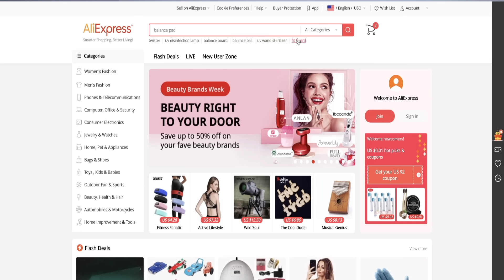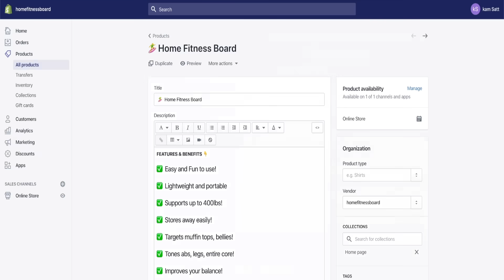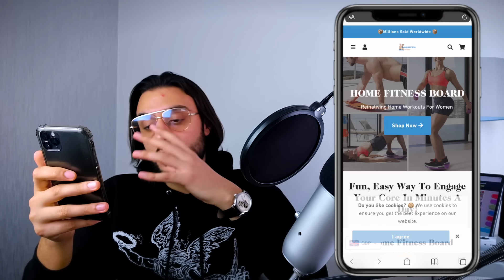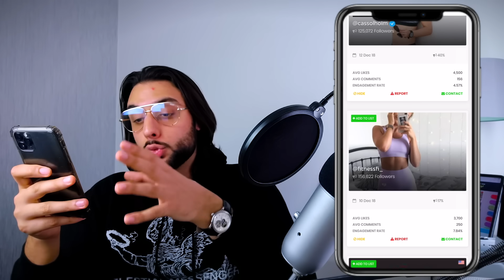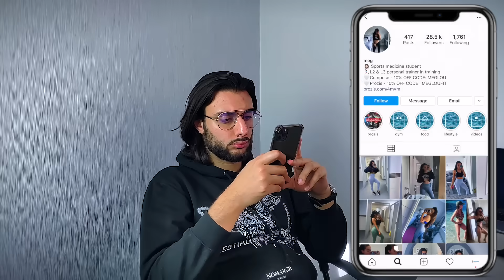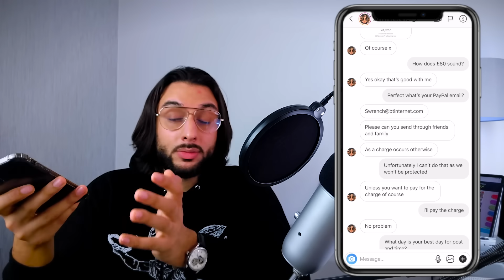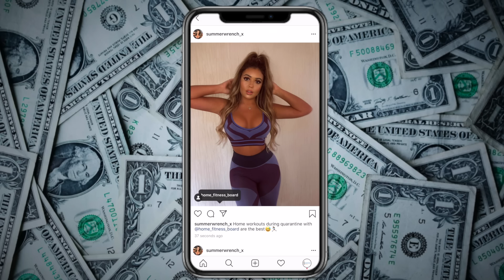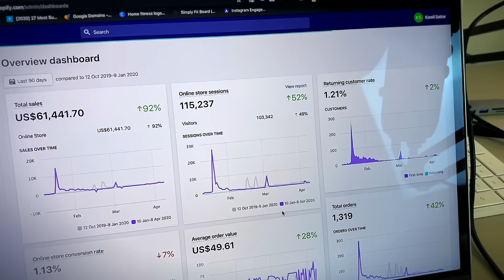I TRIED SELLING A PRODUCT THAT MADE $177 MILLION | SHOPIFY DROPSHIPPING CHALLENGE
🎓Maximise Your Q4 With The Elite 1to1 Shopify Dropshipping Mentorship Program Now Open To Applications

🤴🏽 FOLLOW MY NEW INSTAGRAM In this 24 hour challenge, I will be testing a product seen on the SHARK TANK TV show that made over $177 MILLION DOLLARS in revenue 😱

WHAT WILL BE COVERED IN THIS CHALLENGE ⬇️🤩

Intro - 0:00

Creating the store live - 1:36

Finding Instagram influencers & messaging them - 11:53

Creating the video for the influencer post - 22:25

The results after 24 hours - 31:46

🎓 MENTORING LINKS

📦 BEST SUPPLIERS